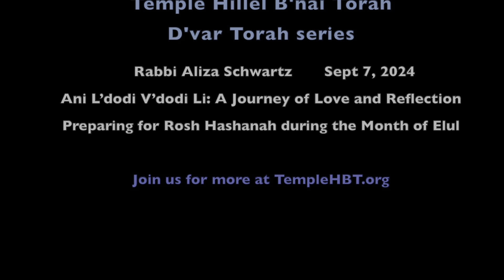Rabbi Aliza D'Var Torah 9 7 2024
Temple Hillel B'nai Torah  D'Var Torah Series:
Elul Reflections with Rabbi Aliza Schwartz
Love, Renewal, and Rosh Hashanah